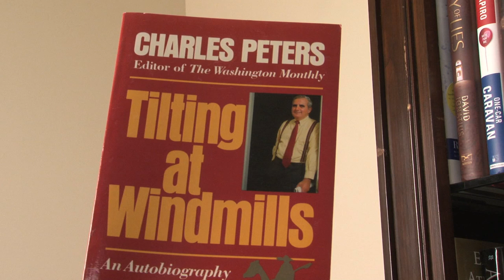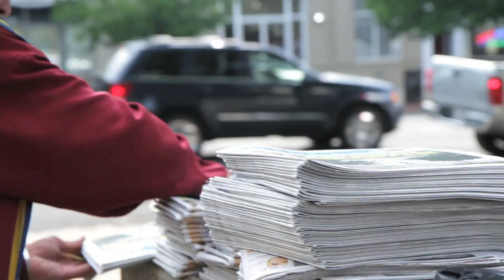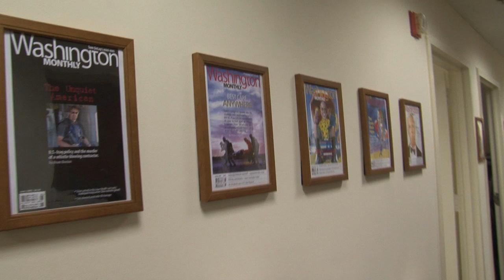How Washington Really Works Trailer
A film about a man, a magazine, and the media. This trailer features Charles Peters, founding editor of The Washington Monthly. Former Monthly writers and staffers, as well as former Peace Corps colleagues, talk about Charlie, his "rain dancing," the Monthly, and the mission of the Monthly: examining the culture of Washington the way an anthropologist would examine a South Sea Island. Also featured are Sen. Jay Rockefeller, David Ignatius, Jennifer Barrett, Nick Lemann, James Fallows, Michelle Cottle, Gregg Easterbrook, Matthew Cooper, and Paul Glastris.